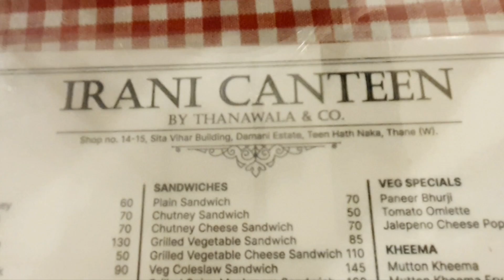Irani Canteen, Thane | Bun Maska- Chai | Honest Review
Vlog #9